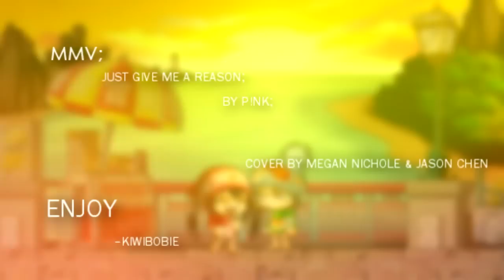SMMV || Just Give Me a Reason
WATCH IN HDD
IM SORRY MEGAN NICOLE I SPELT YOUR NAME WRONG:'C EVEN THO YOU'LL NEVER SEE THIS IMSORRRY DD:
Everything belongs to their original owners.
Song: Just give me a reason - P!nk
-Cover by Megan Nicole and Jason Chen